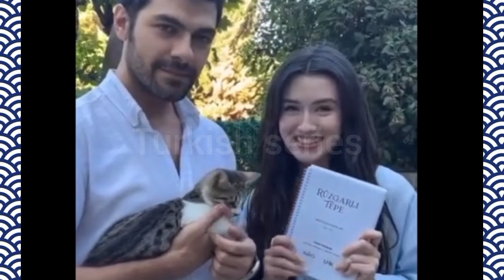Bakın Zeynep ve Halil Rüzgarlı Tepe 2. sezonda ne yaptılar onlardan büyük duyuru....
look what Zeynep and Halil did on ruzgarli tepe set big announcement from them. ..